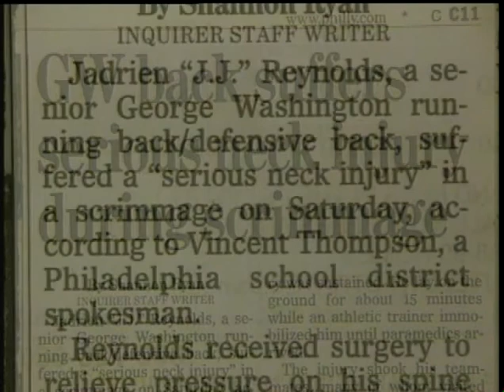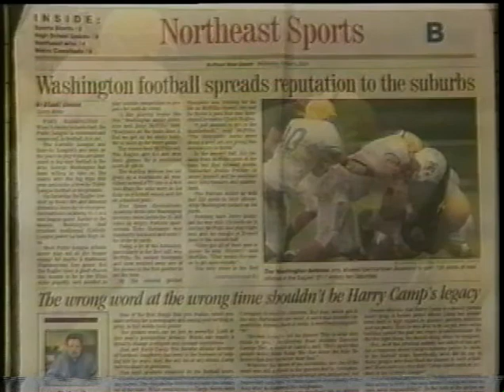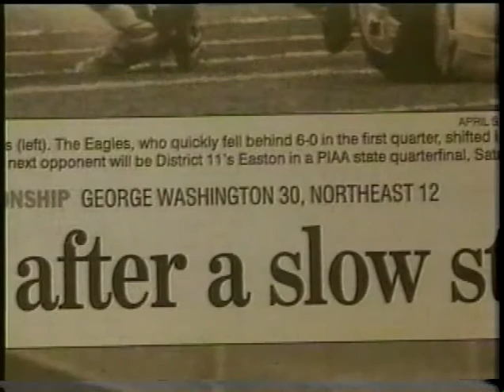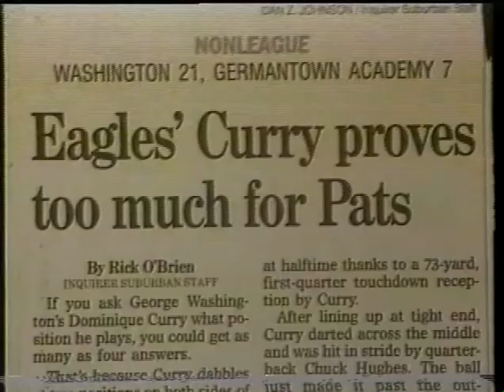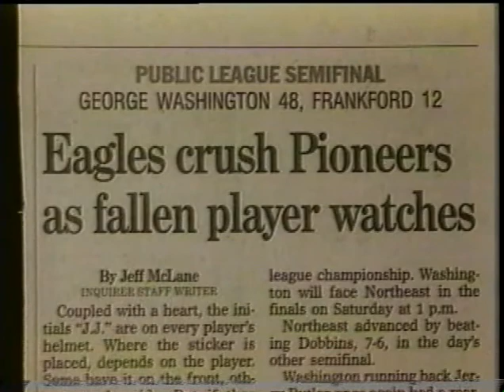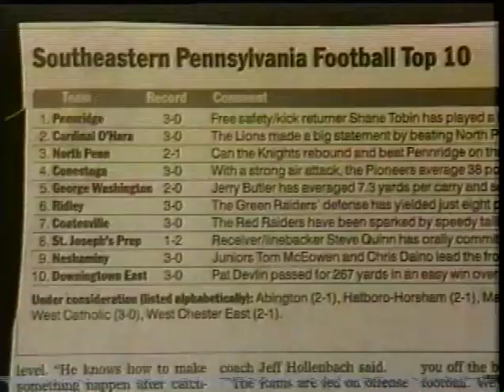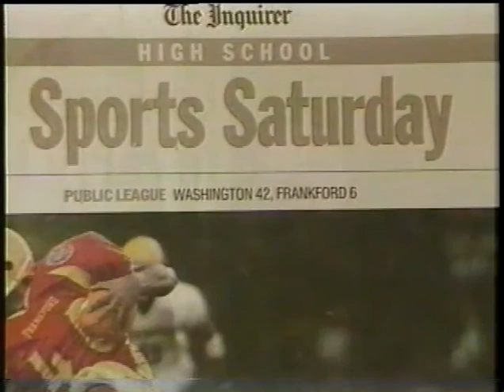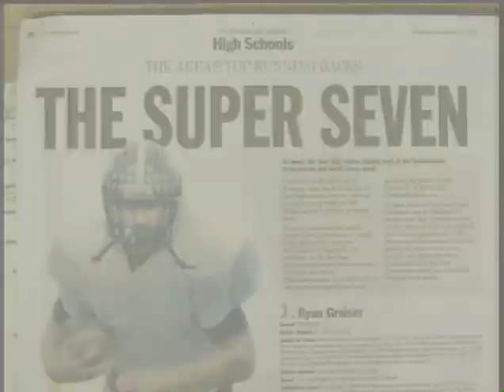2004 George Washington High School Football Highlight Film